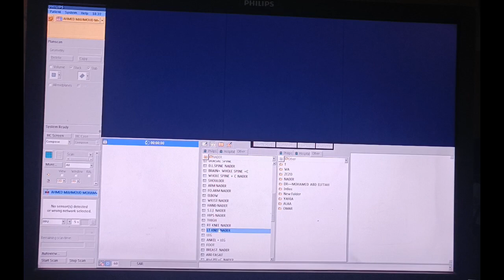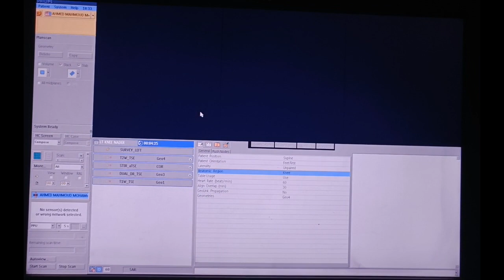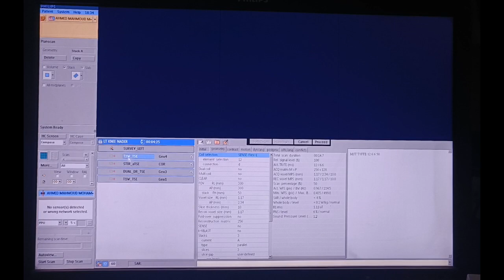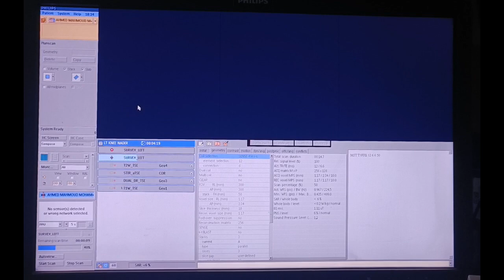رنين مغناطيسي علي مفصل الركبة|تخطيط|شرح|MRI Knee Joint|Planning|Explanation.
رنين مغناطيسي علي مفصل الركبة|تخطيط|شرح|
MRI Knee Joint|Planning|Explanation.
_الفيديو مترجم من العربية للانجليزية والفرنسية
_the video is Translated from arabic to english and frensh
_La vidéo est traduite de l'arabe vers l'anglais et le français
رنين مغناطيسي علي المفصل الحرقفي العجزي
MRI SacroIliac Joint

بالتوفيق ❤️